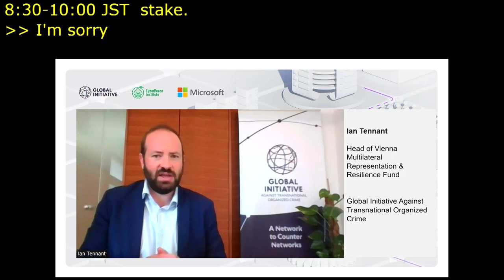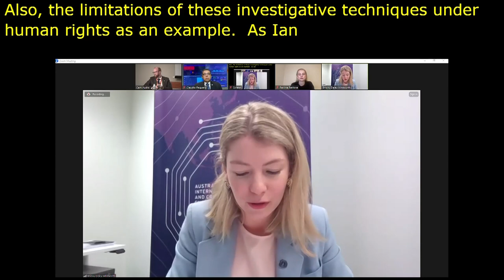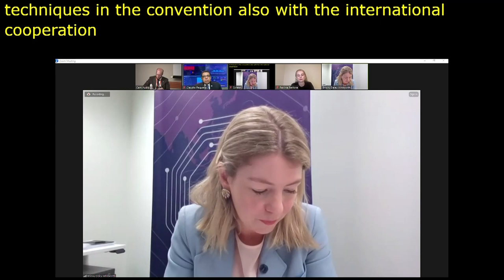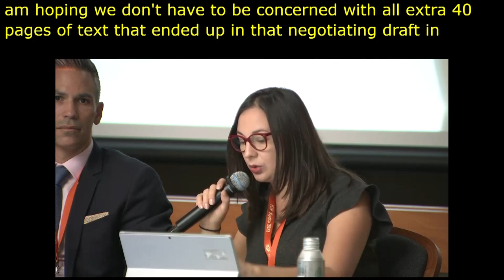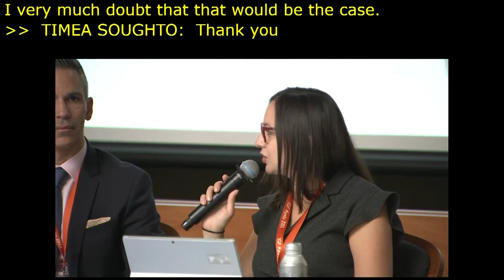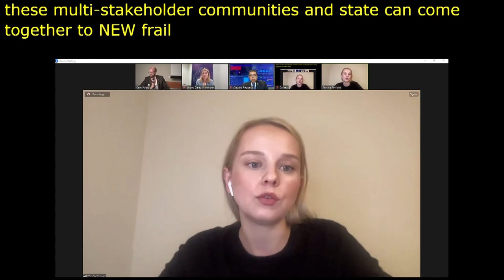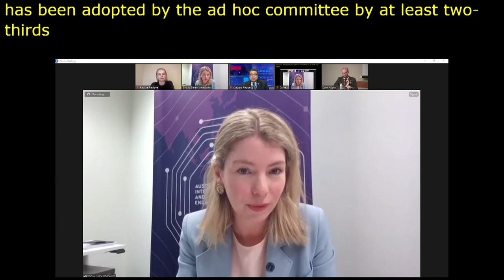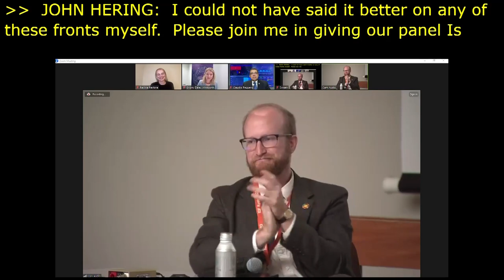IGF 2023 - Day 3 - Workshop Room 4 - Risks and opportunities of a new UN cybercrime treaty